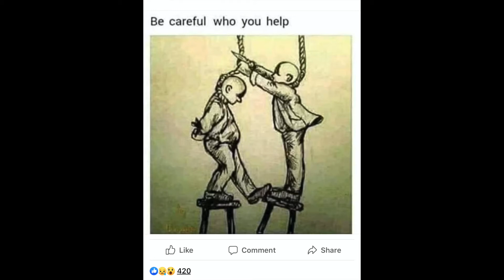Observer Decider Freakout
Observer Decider Freakout. I was trying to think of ever having a decider freakout. I thought I had one but you'll notice it was actually more of an observer freakout after all. I should have just filmed myself making the damn thumbnail for this video because that was a colossal pain in the ass. Why is everything so difficult?